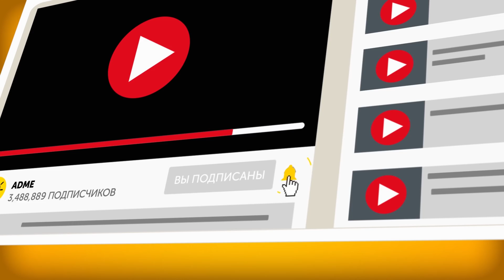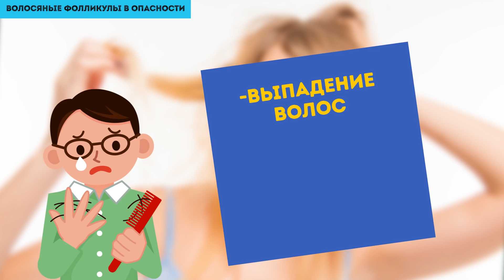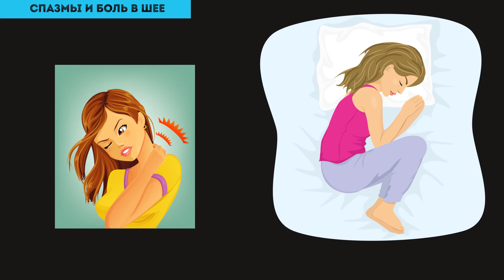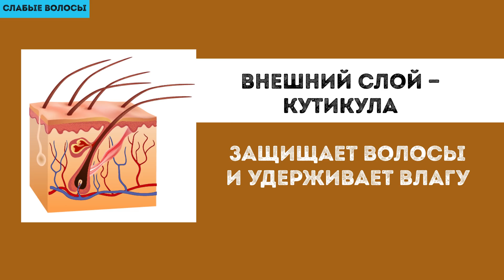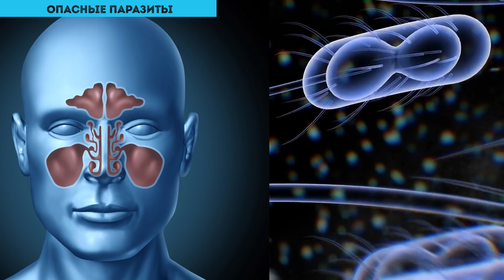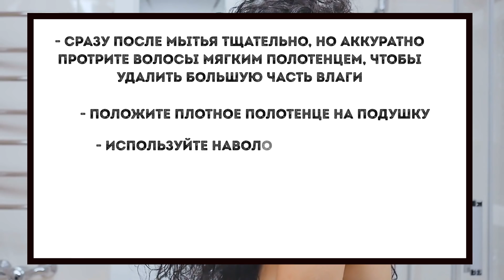10 Причин Никогда Не Ложиться Спать с Мокрой Головой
Опасно ли ложиться спать с мокрой головой? Стремясь поскорее запрыгнуть в кроватку после долгожданного душа, мы зачастую забываем высушить волосы. Если вы лишь однажды забыли высушить волосы, вам не стоит волноваться. Это не принесет особого вреда. Но заводить привычку ложиться спать с мокрой головой — нежелательно, учитывая все опасности, которые она за собой влечет.

Одна из опасностей – головные боли. Да, между этими явлениями есть взаимосвязь. Во время фазы сновидений  температура тела увеличивается, а ваши мокрые волосы охлаждают разгоряченное тело. Так возникает мигрень.

ТАЙМКОДЫ:

Простуда 0:59

Неприятные сюрпризы1:32

Волосяные фолликулы в опасности1:55

Мокрые волосы — причина головной боли2:16

Спазмы и боль в шее2:50

Угри (снова они!) 3:22

Ненавистная перхоть 4:09

Слабые волосы 5:03

Утренний кошмар 5:50

Опасные паразиты 6:38

Нет времени сушить волосы перед сном? 7:35

ОБЗОР:

- Мокрая голова еще больше охлаждает тело, так что любой сквознячок рядом с кроватью становится опасным. На следующее утро вы просыпаетесь с насморком и больным горлом. И никакие темные силы в этом не виноваты.

- Сон с мокрой головой — как раз верный способ приобрести простуду на губах.

- Вы ложитесь спать с мокрой головой, вода постепенно испаряется с ваших волос, кожа головы охлаждается. Температура снижается, в результате чего фолликулы волос могут воспалиться.

- Если вы спите на боку, часть головы, лежащая на подушке, греется, а другая — охлаждается. Это происходит потому, что температура воздуха в комнате, как правило, ниже температуры вашего тела. Неравномерный обогрев мышц приводит к спазмам, так что вы легко можете проснуться с болью в шее.

- Проблемы возникают, когда они начинают размножаться. А размножение происходит, когда эти коварные создания попадают в сырое и теплое место. В этом смысле кожа под вашими мокрыми волосами — просто идеальное место для них.

- Большинство людей не выносят эти белые хлопья, которые бесконечно сыплются с головы. То, что причина этому — сон с мокрыми волосами, мало кому приходит в голову.

- В мокром состоянии они более ломкие: если их натянуть (что часто случается во сне) — волосы легко могут сломаться. То же самое касается и фолликулов.

- Если вам доводилось спать с мокрой головой, вы способны представить, насколько ужасный вид имеет ваша прическа наутро.

- Тепло и влага внутри подушки — прекрасное сочетание, которое будет способствовать размножению грибка и бактерий.

- Сразу после мытья тщательно, но аккуратно протрите волосы мягким полотенцем, чтобы удалить большую часть влаги.